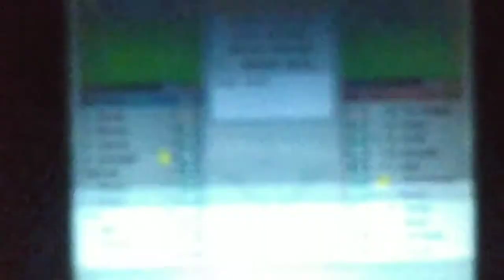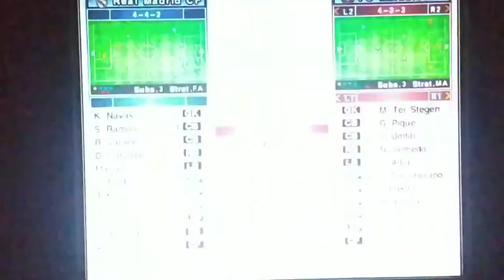PES 6 | БАРСЕЛОНА - РЕАЛ | НОСТАЛЬГИЯ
Оптимизация: winning eleven: pro evolution soccer 6 (video game), winning eleven, pes 6, pes 6 brazil, pes 6 real madrid, pes 6 barcelona, pes 2007 real madrid, pes 2007 barcelona, pes 6 ronaldinho, pro evolution soccer history, pro evolution soccer (video game series), pes 6 gameplay, pes 6 penalties, pes 6 penales, pes 6 barcelona vs real madrid, pes 6 messi, pes, пес 2016, пес, пес 6, pes 2016 карьера, pes 2006 обзор, pes 6 обзор, pes 2017, pes 2016 лига чемпионов, евонеон, evoneon, эвонеон, фифер, футбол, 19, pes 2006, pes 06, pro evolution soccer 6, пес 2006, про эволюшен соккер, ретро фифа, ретро пес, retro pes, pes 6, pes installers, pes 6 original season, pes 6 definitive, pes 2006 pc, pes 6 2021